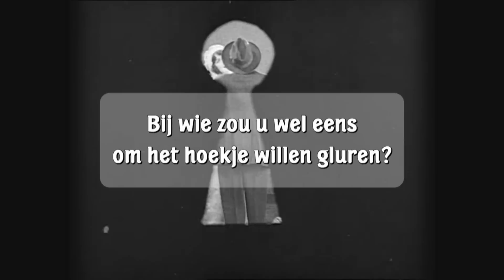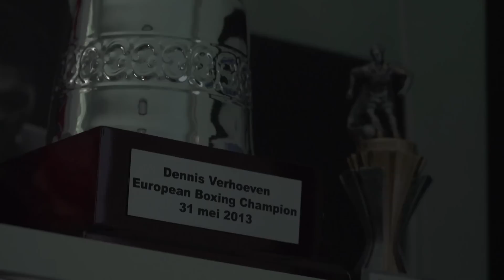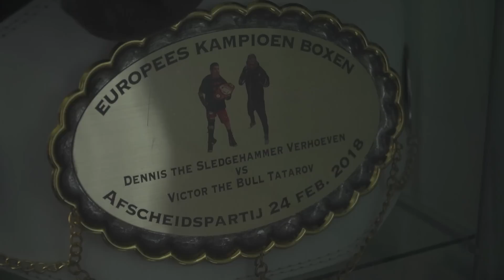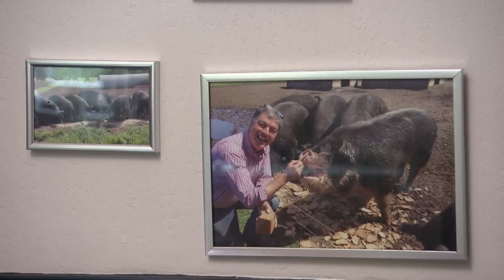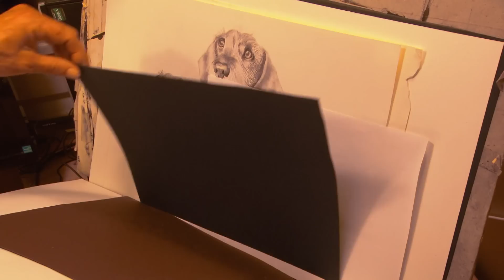Bokser wint prijzen ondanks teelbalziekte | Man Bijt Hond | KIJK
Bokser Dennis Verhoeven (ook wel ‘The Sledgehammer’) al heel wat titels en bekers in de wacht gesleept. Hiermee bewijst de Eindhovenaar dat je zelfs met een beperking veel meer kunt bereiken dan mensen misschien verwachten. In dit item vertelt hij dat hij niet alleen in de ring vecht, maar dat hij ook buiten het boksen om een flinke strijd levert.

Het programma 'Man Bijt Hond' brengt alledaags nieuws en laat zien wat Nederland bezighoudt. Door het kleine nieuws groot te maken en het grote nieuws klein te maken wordt Nederland met een knipoog in beeld gebracht.

Meer zien? Bekijk hele afleveringen van 'Man Bijt Hond' op KIJK.nl